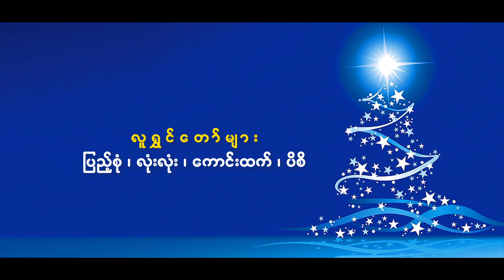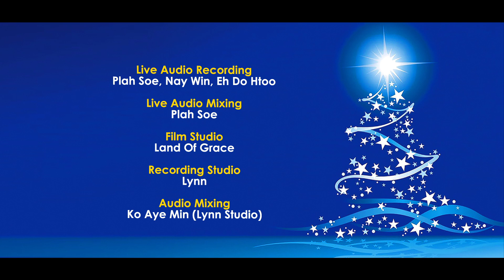Bethlehem Star ANYEINT II Part A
ဓမ္မအငြိမ့်